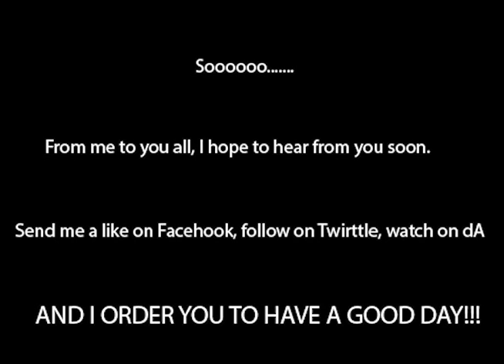Little Sneak Peek of My New Project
As I said in here, this is my first animation project I've ever done for myself. And I know, it looks cheap, well I'm really cheap, but it's better than nothing. I hope you'll like the finished product.

If you want to keep up on my things and stuff, please visit these sites:

Thankies!! ^_^